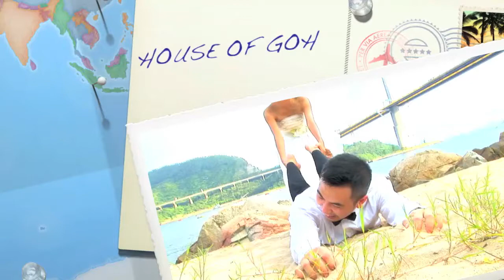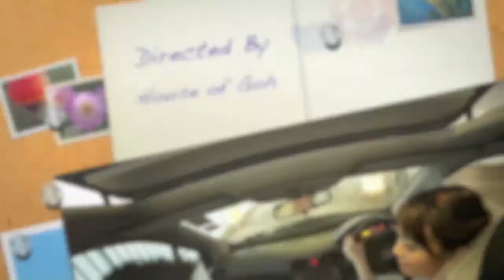Selby Abbey, Yorkside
Grand Europe pre-wedding Tour